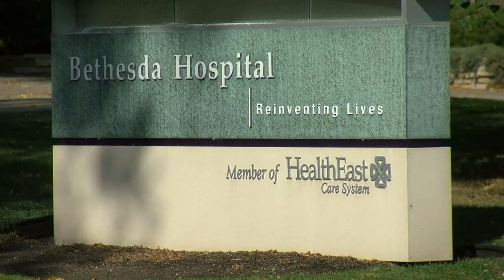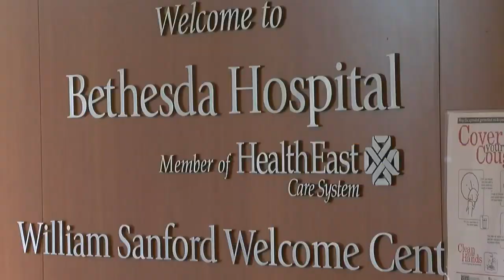Ramsey County Discusses Turning Bethesda Hospital Into Homeless Shelter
Ramsey County commissioners held a virtual meeting to talk about turning Bethesda into a shelter for the Twin Cities growing homeless population. WCCO’s Kate Raddatz shares how many people the hospital could house if the lease agreement goes through, (2:11).